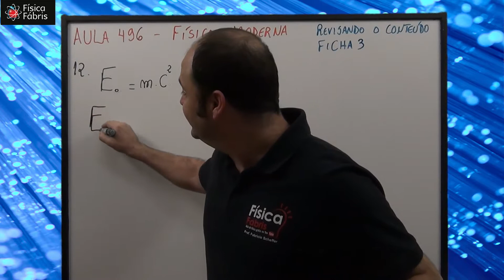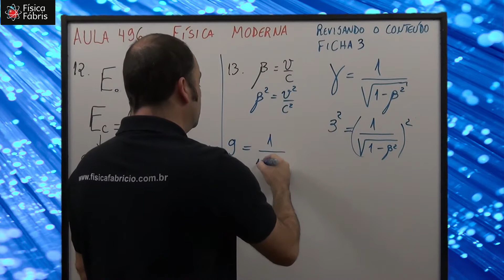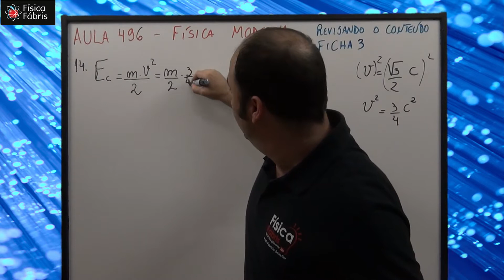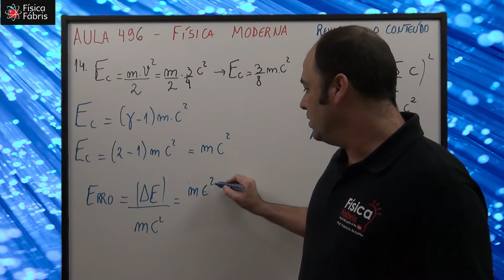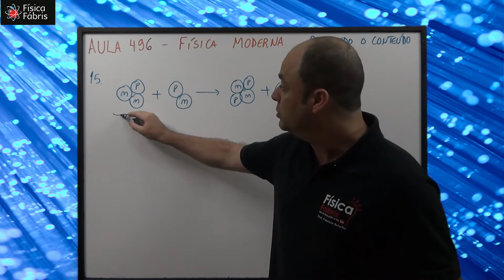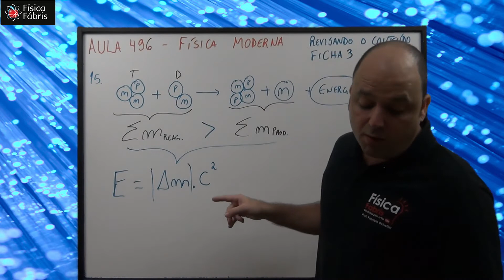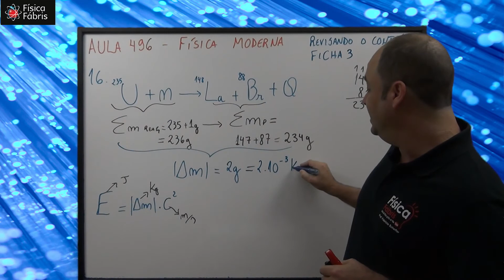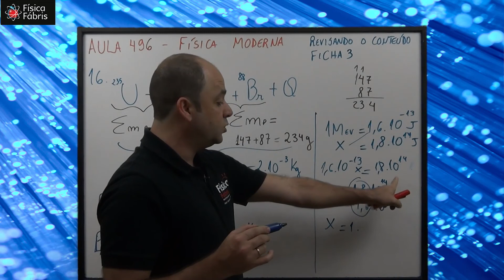Teoria da Relatividade Restrita ou Especial Testes de vestibular 3 [FÍSICA FÁBRIS] Aula 496